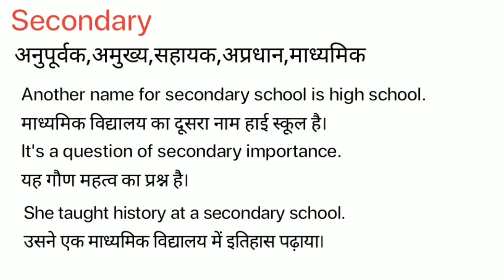Secondary Meaning in Hindi/ Secondary ka kya Matlab Hota hai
Secondary meaning in Hindi / Secondary ka kya Matlab Hota hai / Secondary ka Hindi Meaning/Spoken English Class /Online English Class/ Secondary explained in detail.

इस विडियो में मैं  ,Secondary शब्द का इंग्लिश मतलब क्या होता है इसके के बारे पूरी विस्तृत रूप से बताया .

इस वीडियो में आप  ,Secondary का हिंदी में मतलब को जानेगे और साथ में ,Secondary का pronunciation भी सीखेंगें यानि की आप ,Secondary के अर्थ के साथ साथ ये भी सीखेंगें की ,Secondary को कैसे बोले या ,Secondary को बोलने का सही तरीका क्या है |

If you follow this channel regularly. You can improve your English speaking skill as well as vocabulary. On this channel,( Meaning in Hindi) we provide new English words. Secondary our easy spoken English course, you can easily improve your English. We are providing help to English-speaking courses online so Secondary you can improve your English at your home and totally free. In this video, Secondary our video, you will learn daily use English words which will improve to learn English vocabulary in a simple and easiest way.

If you want to learn English through Hindi language and also want to improve English vocabulary then I think this video will help you a lot. Your work is to exercise with someone on a daily basis. So today's English word is Secondary and We will learn Secondary Meaning in Hindi.
English speakingSpoken,
English online,
free-spoken,
vocabulary meaning,
Secondary Meaning in Hindi.

चलिए लिखित रूप में  ,Secondary word को example के साथ सीखते है .
Let’s learn the Hindi Meaning of, Secondary in full detail.

,Secondary का हिंदी में अर्थ होता है
,Secondary को इन उदाहरणों से और अच्छे से समझ सकते हैं